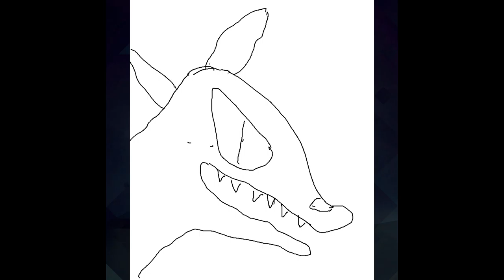Sketchy Squares Podcast Episode 5